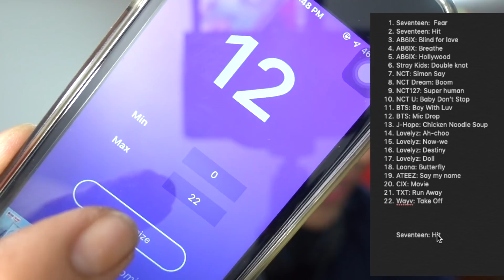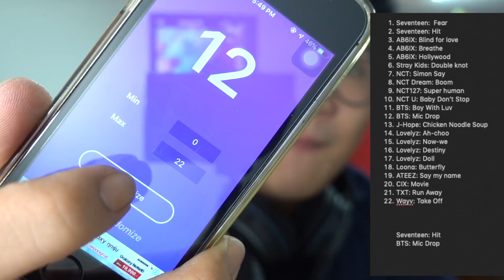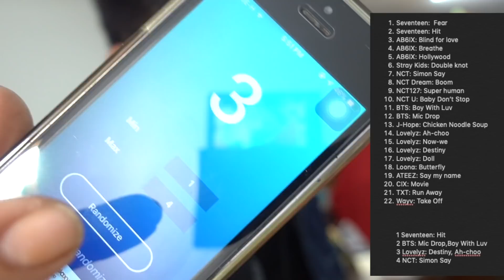สุ่ม reaction ครั้งที่ 2 เพลงที่ออกคือ !?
K-Pop Random Reaction เริ่มต้นมาจาก Comment มากมายว่าอยากให้ผมทำเพลงนั้นเพลงนี้ ซึ่งส่วนใหญ่เป็นวงที่ผมไม่ได้ติดตามมาก แต่มี feedback เยอะมากๆว่าอยากได้ความเห็นในเรื่องเพลง k-pop ต่างๆจากมุมมองคนที่เป็นกลาง (ไม่ได้ติดตามวงนั้นๆ) อย่างจริงจังมาก่อน
ในระยะยาวจะทำต่อไหม ? ก็ต้องขอดู feedback เรื่อยๆครับ
Video Edited:
78studidoh

Seventeen, AB6IX, Stray Kids, NCT, BTS, Lovelyz, Loona, ATEEZ, CIX, TXT, Wayx